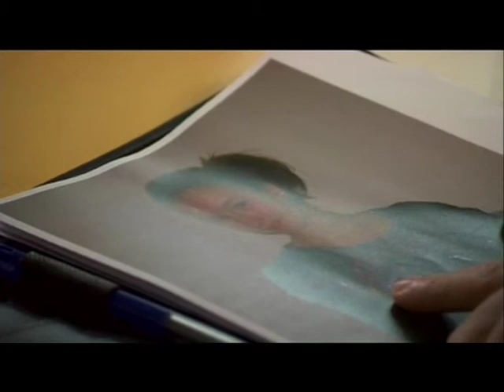television series 'School TV Weekjournaal - Zambia'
children's news programme, produced by TELEAC
lighting cameraman - Pieter Huisman
XDCam HD Sony PDW-700
shot in Zambia and the Netherlands, 06-2009